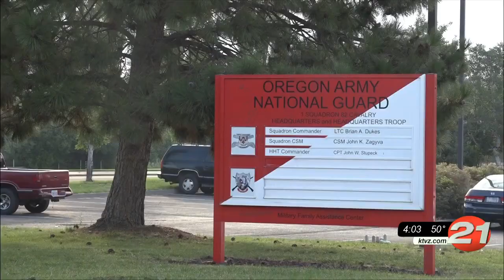150 Guard members arrive for St. Charles hospital duty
150 Guard members arrive for St. Charles hospital duty